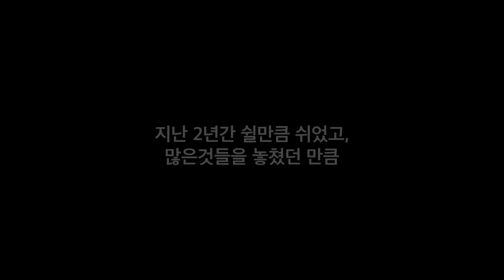조준, 어린시절부터 지금까지 몸 변천사 설명편(Jun Cho transformation explain)